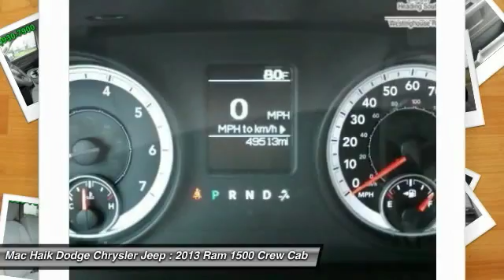2013 Ram 1500 Austin 749941A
2013 Ram 1500 Express

How about a HEMI? Enjoy our 2013 RAM 1500 Express Crew Cab shown in Gray. Our Rear Wheel Drive offers a stout 395hp from a 5.7 Liter HEMI V8 that is matched to a strong and efficient 6 Speed Automatic transmission. This combination offers exceptional towing capability plus still returns near 20mpg on the open road. The exterior features alloy wheels, tube steps, a brush guard, privacy glass, and fog lamps.Inside you will see a practical set-up that allows this Crew Cab to seat your passengers with comfort and room to spare. Flip the center seat-back forward and you have your own storage area or workstation to simplify your busy life. In addition to the comfortable seating, you have an AM/FM/ stereo that offers six speakers and available Satellite radio. Easy to use controls, a bright dome light, and automatic headlamps are included for your additional convenience.All the standard safety features are on board to help keep you safe and secure on the road. Step up to this great looking workhorse that was built for you. Mac Haik Dodge is conveniently located close to Georgetown, Round Rock, Pflugerville, Hutto, Taylor, Temple, Belton, Fort Hood, and surrounding areas.